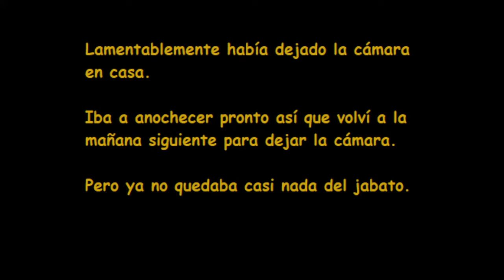Grandes errores del fototrampeo (Vol. I)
Encontré un águila real devorando un jabato que acababa de cazar. Lamentablemente no llevaba la cámara en la mochila: la había sacado de la mochila justo antes de salir de casa porque no pensaba utilizarla ese día y no quería llevar más peso a lo tonto.

Volví a la mañana siguiente y ya no quedaba casi nada del jabato. Igualmente, coloqué la cámara por si grababa algo. Sabía que el raposo aparecería por allí.

Lo bueno es que nunca olvidaré la enorme envergadura del águila (que pasó a muy pocos metros de mí) y que aprendí una valiosa lección: siempre hay que llevar en la mochila una cámara de fototrampeo con pilas, con tarjeta de memoria y con trípode, cintas o ganchos, preparada para ser colocada en el monte.

Nunca sabes cuándo vas a encontrar una carroña y a veces desaparecen increíblemente rápido.

Lo malo es que me quedé sin unas imágenes impresionantes del águila real devorando a su presa: estoy seguro de que en cuanto me marché fue ella la que se la zampó. Que no os pase lo mismo.

Las imágenes se grabaron en los Valles del Cerrato con una cámara  HAPIMP ph770-5s.

Música: Foreign Land (Sting), de la Biblioteca de audio de Youtube.